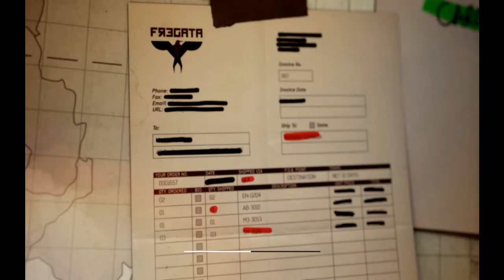Seapert spielt [-06-] CoD Modern Warfare 3 Wieder Aufgetaucht 1/1 (HD)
Mission Wieder Aufgetaucht
von mir Seapert